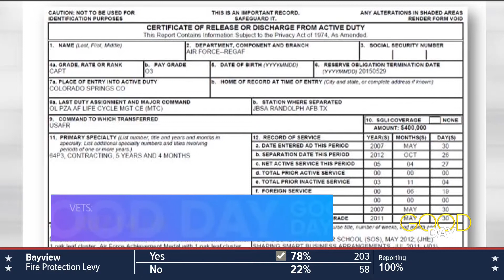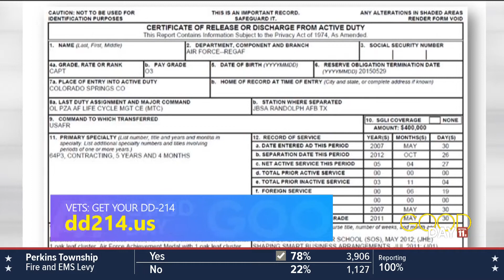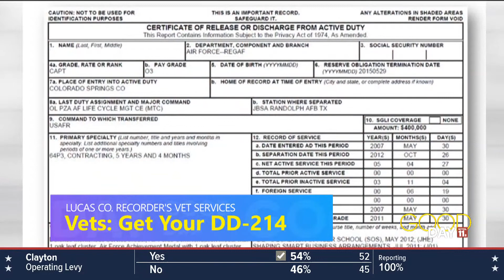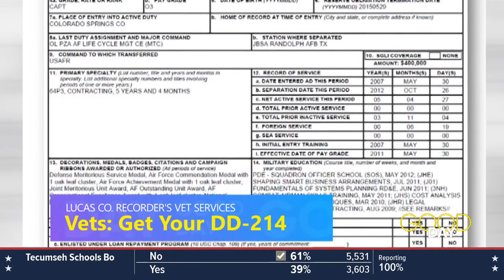An easy, efficient way to make sure veterans receive their benefits | Good Day on WTOL 11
Bob Stewart and Michael Ashford stress the importance of veterans documenting their service promptly and correctly to ensure they receive their benefits.